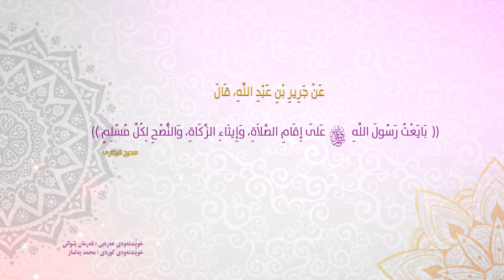فه‌رمووده‌ی سیو حەوت لە ھەژدەمین رۆژی مانگی ره‌مه‌زان به‌ هه‌ردوو زمانی كوردی و عه‌ره‌بی‏"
‎عَنْ جَرِيرِ بْنِ عَبْدِ اللَّهِ، قَالَ بَايَعْتُ رَسُولَ اللَّهِ صلى الله عليه وسلم عَلَى إِقَامِ الصَّلاَةِ، وَإِيتَاءِ الزَّكَاةِ، وَالنُّصْحِ لِكُلِّ مُسْلِمٍ‏.